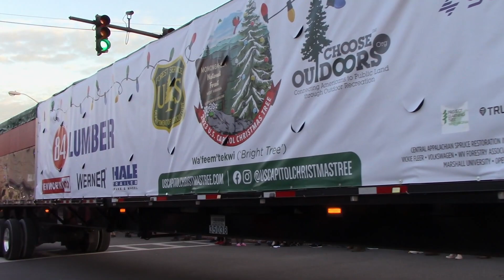2023 US Capitol Christmas Tree Parade